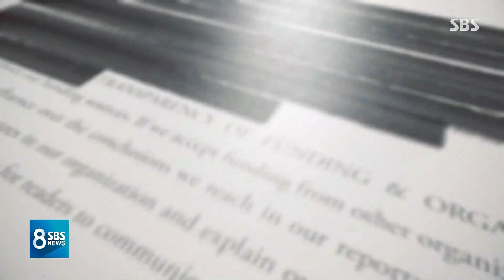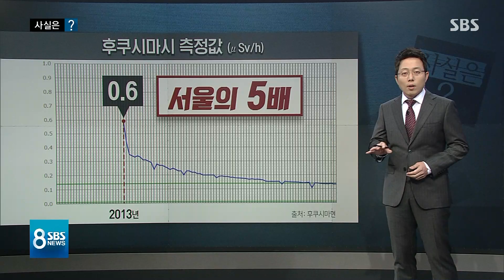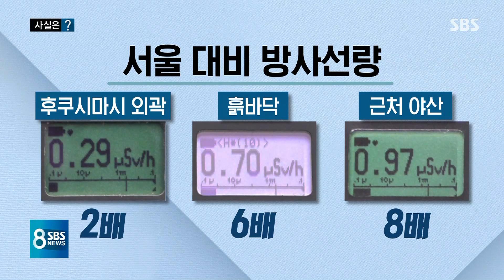"후쿠시마 방사선량, 서울 수준"…일본의 꼼수 / SBS / 사실은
일본 방사능 문제를 파헤치는 연속보도 이어갑니다. 그제(24일)부터 우리나라에 있는 일본대사관이 홈페이지에 후쿠시마와 서울의 방사선량 데이터를 나란히 올리기 시작했습니다. 숫자가 크게 차이 나지 않는 것처럼 보이는데 실제 그렇게 봐도 되는 걸까요.
박세용 기자가 사실은 코너에서 짚어보겠습니다.